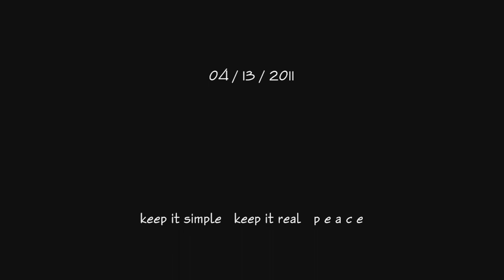I Aint Seen Nothin Like You Girl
WBAproductions Inc.  Original Acoustic Songs
lyrics and music by W B Adams

I been all around the world
But I aint found nothin like you girl
You got a heart of gold
And you give me a place to rest
when I come home

You make my heart believe
You open my eyes and I can see
You're everything I need
But I aint seen nothin like you girl

I've been all around the world
But I ain't seen nothin like you girl

One of these days I'm gonna settle down
And get a place out on the edge of town
Sit there and watch the world go by
As long as I got you
I'll do fine

I been all around this world
No I aint seen nothin like you girl